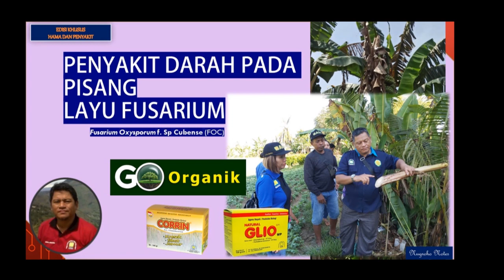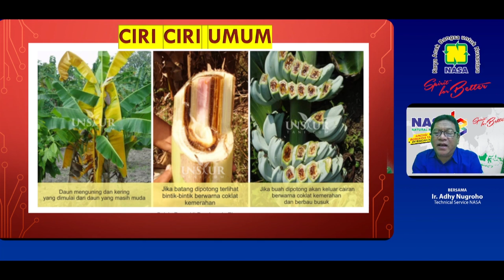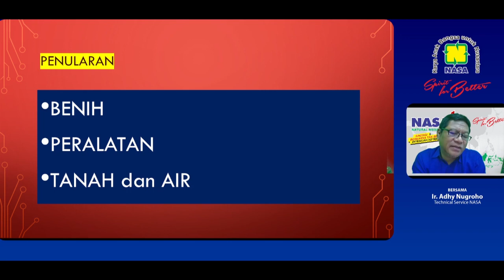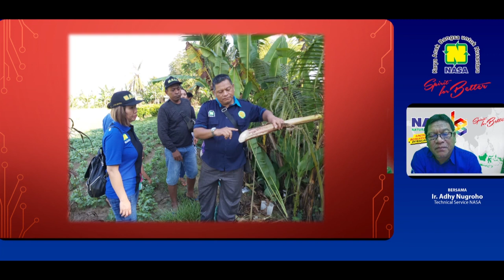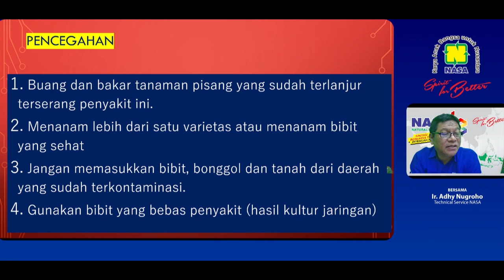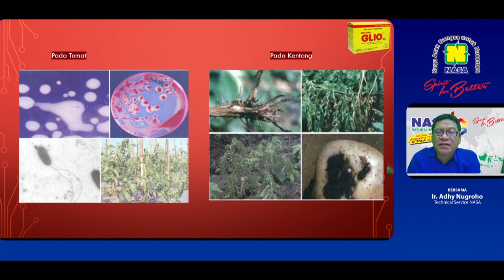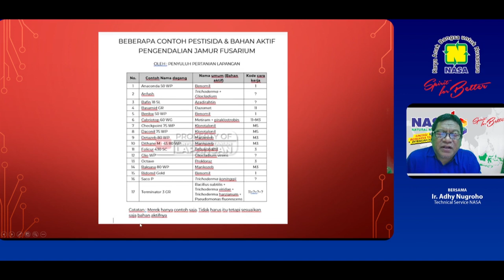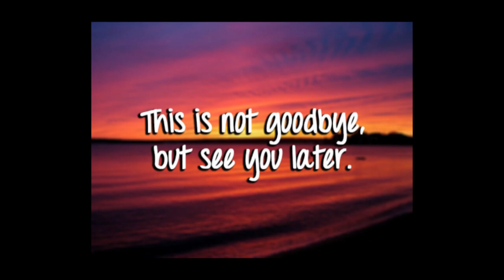Pisang darah, penyakit ini menghantui petani pisang atau penggemar pisang, begini atasi nya..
Identifikasi perlu dilakukan karena penyakit ini bisa menularkan ke tanaman sekitar

Yang terpenting adalah bagaimana cara penanggulangannya

Juga gulma apa saja yang menjadi inang nya